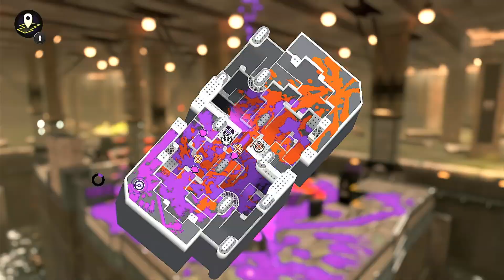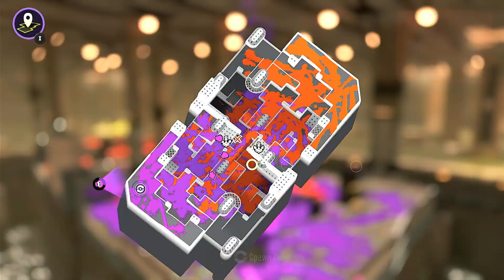3/18/2024 Where The Ink Blooms Training Session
If you end up liking the video, make sure you drop a like and let me know what your favorite moment from the video is and while you are down there hit that subscribe button, ring that notification bell, and share the stream with a friend!

  Important
 Information

Do you want to hang out in a community with like-minded fans? Then this is the section for you!

 Chapters
  of the
Timelines

0:00 - Intro